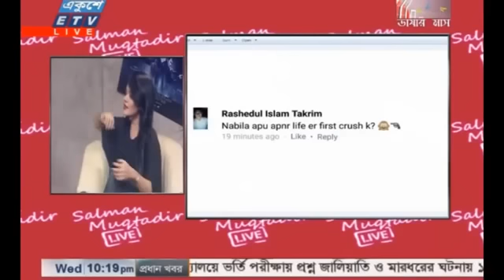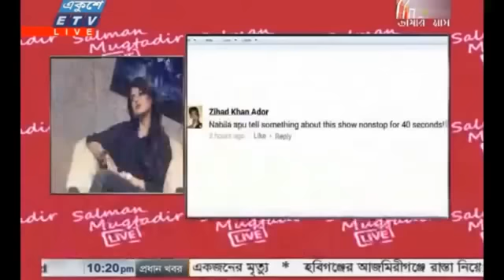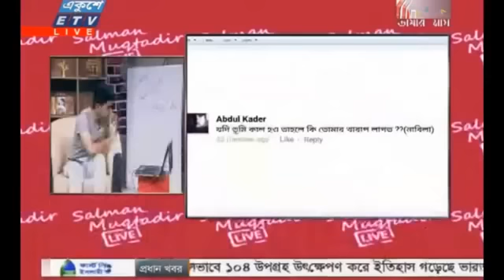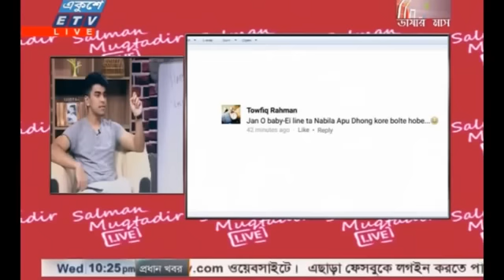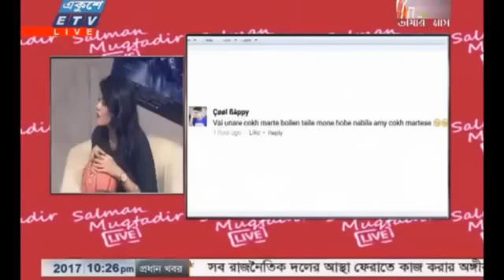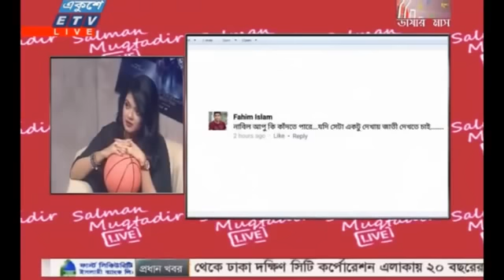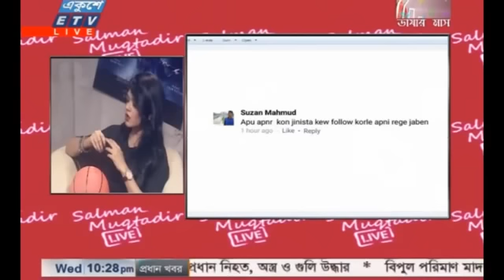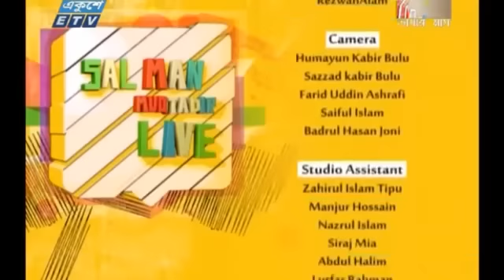Salman muqtadir live with Masuma Rahman Nabila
Salman muqtadir live on Etv Guest- Masuma Rahman Nabila